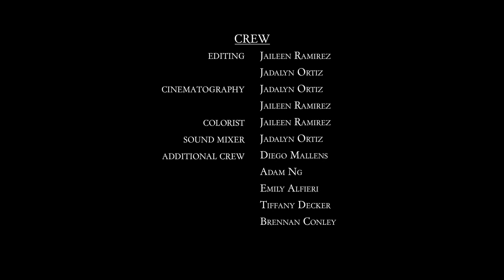Antidote - Short Film (First cut)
"Two young, flawed addicts are on the road to recovery, hoping their connection is enough to keep one another sober."

Note: This film contains drug use and profanity.

Written and Directed by Jaileen Ramirez.